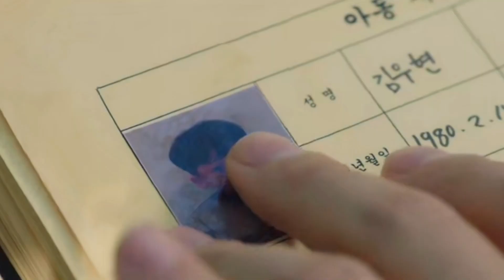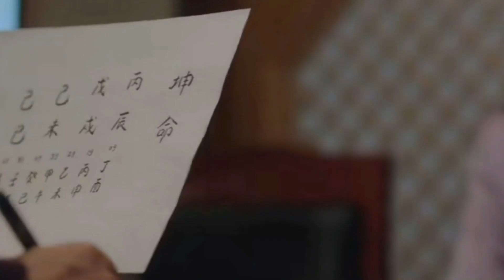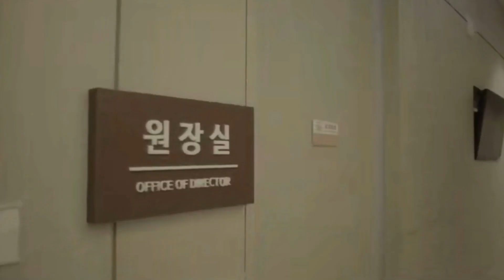Mon avis sur Doctor cha: un K-drama médicale hilarant